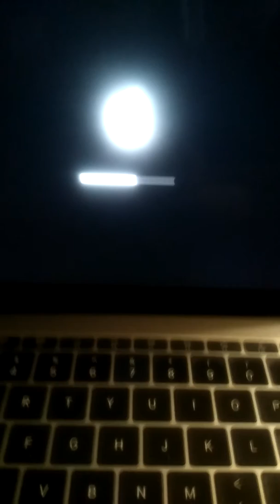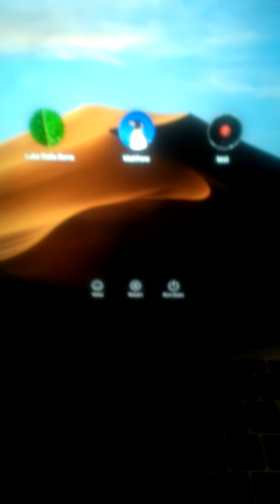744:. MacBook Pro - Red Flash in Apple logo when placed in Safe Boot - .44 seconds in